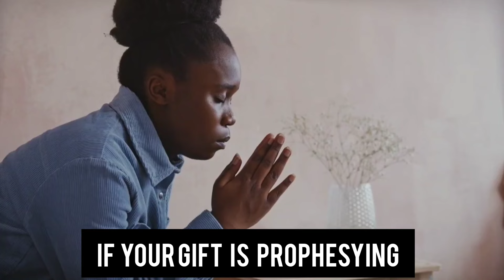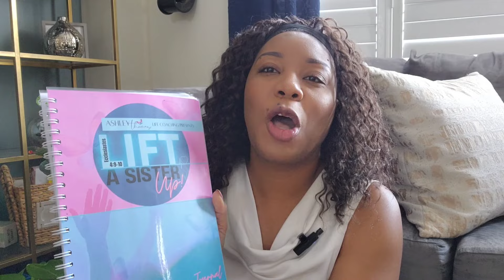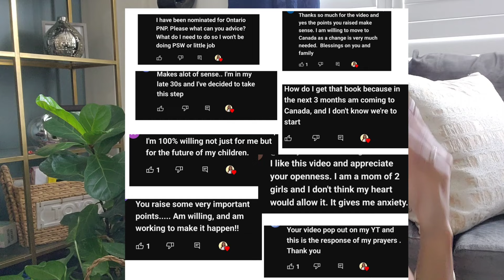The BEST Side Hustle for Christian Women to MAKE MONEY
Are you a woman of FAITH looking for a side hustle idea that aligns with your faith and Christianity? I got you, introducing "The Christian Side Hustles for women of FAITH:" In this fun and exciting video, we reveal the blueprint to start an empowerment brand using your gifts and skills to build the Kingdom of Christ, you will be making an impact while making an income from your purpose. Join us as we navigate the world of online entrepreneurship, specifically tailored for Christians who desire financial freedom and independence while staying true to their beliefs. These side hustles not only offer profitable earning potential but also provide the opportunity to impact lives worldwide with your unique skills and passion.  Whether you're a single mom, working a full-time job, or simply looking to create another stream of income, these side hustles will fit seamlessly into your busy schedule. No prior experience or technical skills are required!

Check out recommended products➡️
My 🇨🇦  Canadian Amazon Storefront:

Selfie stick and tripod
Wireless microphone
Ring Light
Flash drive

My 🇺🇸 American Amazon Storefront

Wireless microphone
Flash Drive

Here are ways to work with me!

⏰ Timecodes
00:00 Intro
03:33 One
04:53 Two
05:58 Three
07:30 Four
12:40 Five
13:00 Six
14:30 Seven